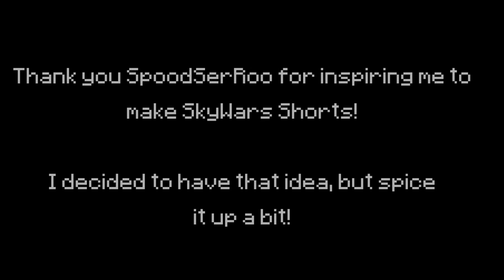SkyWars Shorts #1 - Steak Trolling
Texture Pack: Moon 16x by Latenci

Troll music used:
Kevin Mcleod - Monkeys Spinning Monkeys